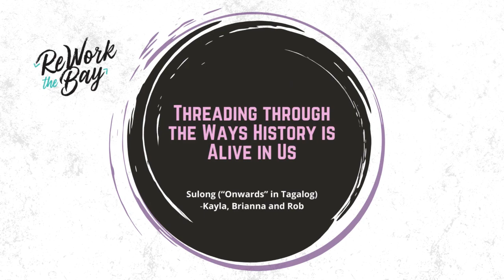ReWork the Bay Newsletter Intro March 2023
At the beginning of 2023, after four months of offering hospice care in our family home, I said goodbye to my paternal grandmother, who raised me. During her healthy years, she tended to our family in all the grandmotherly ways that you would expect, and as an immigrant who survived several wars in the Philippines, she was a resourceful and feisty lady.